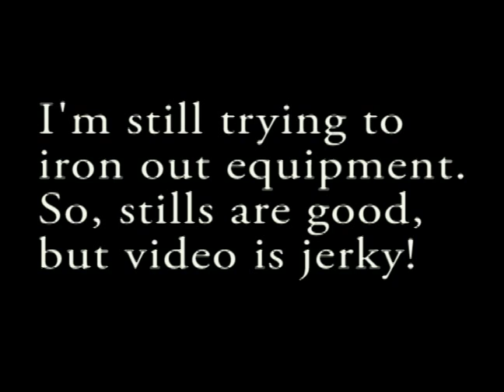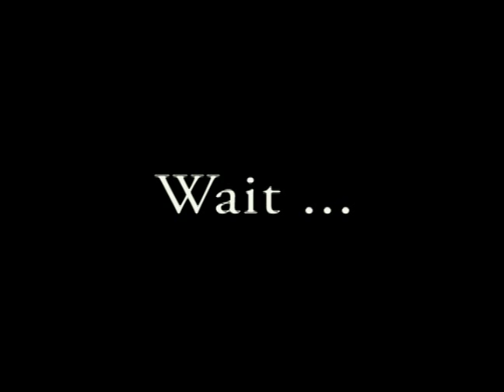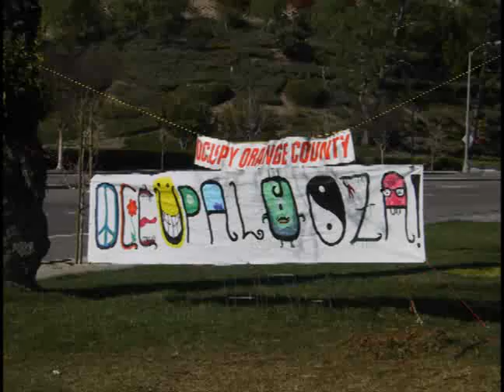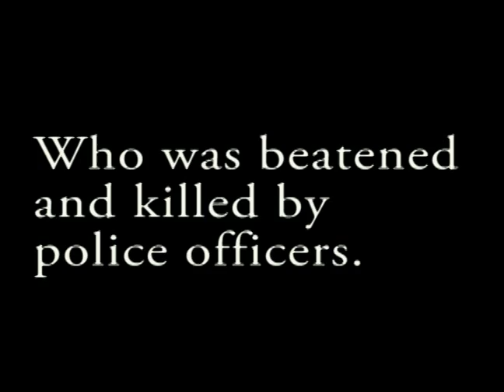F26 Occupalooza - Occupy Orange County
F26 Occupalooza - An Occupy Orange County Event - Feb 26, 2012